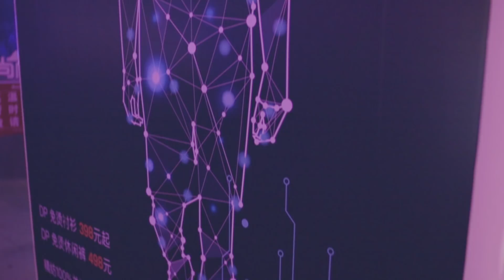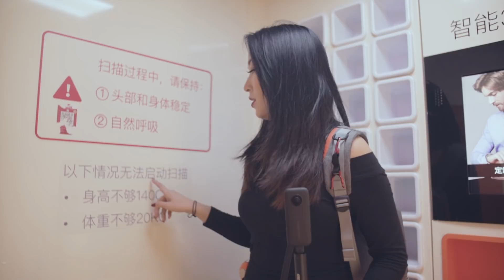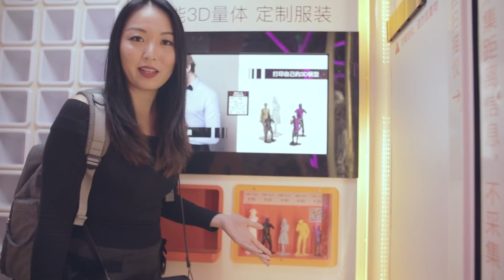INCRÍIVEL MÁQUINA FUTURISTICA na China, será que você descobre o que ela faz? Máquinas do futuro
Hoje mostrarei mais yma máquina incrível.
Eu sempre fico impressionada com as máquinas que encontro aqui na China, sempre uma máquina mais diferente do que a outra.
Hoje eu encontrei uma máquina que imprime pessoas!!! Isso mesmo, uma máquina de impressora 3d que escaneia pessoas de verdade e faz impressões de bonequinhos em 3d.
Vou ser sincera que a qualidade ainda deixa a desejar, mas a idéia é super inovadora.

♦ Equipamentos utilizados:
►Câmera - Canon M50
 ►Câmera - DJI Osmo Pocket